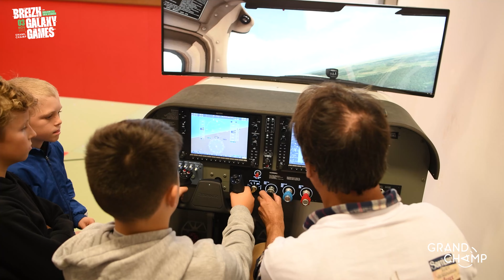Breizh Galaxy Games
After movie de l'évènement Breizh Galaxy Games, réunissant des joueurs pros et amateurs autour de l'univers du jeu vidéo.